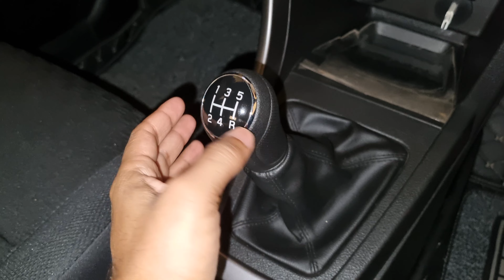how to hold gear knob ? contact way of gear changing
in this video I will show you how to chan gear and correct way of holding gear knob,